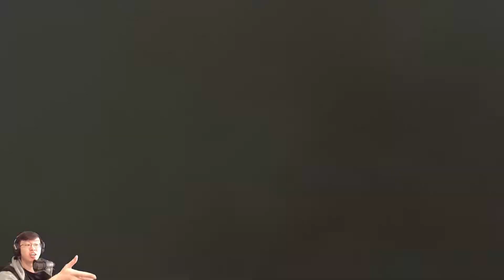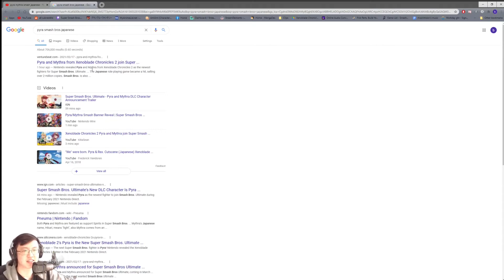REX AINT NEEDED - Pyra and Mythra Super Smash Bros Ultimate Reveal Reaction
Respectable characters from a respectable game. I'm hype. Yes, I peaked my mic again lol.